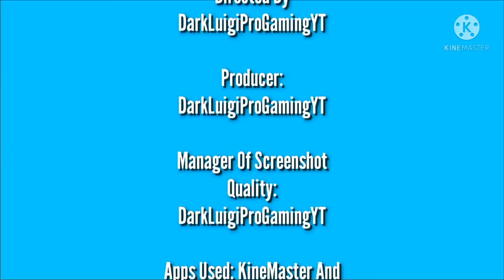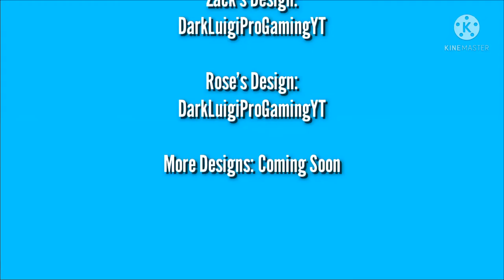Zack's Wish Has Come True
El Deseo De Zack Se Ha Hecho Realidad